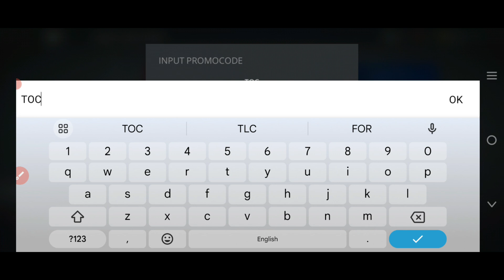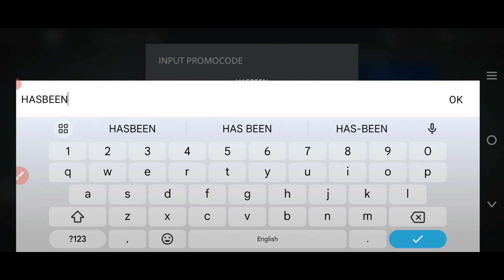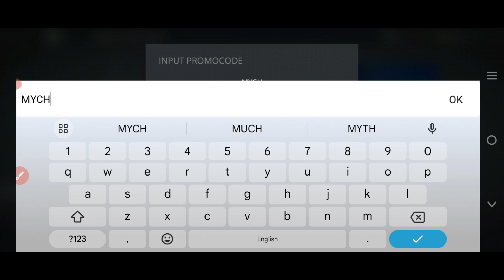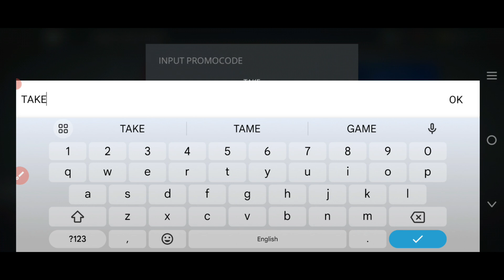⚠️10 JULY!🎁CODES💥SHADOW FIGHT 3 CODES 2024 -SHADOW FIGHT 3 CODES -SHADOW FIGHT 3 PROMO CODE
3: You then Tap on the Free and then Click the Promo Code button.